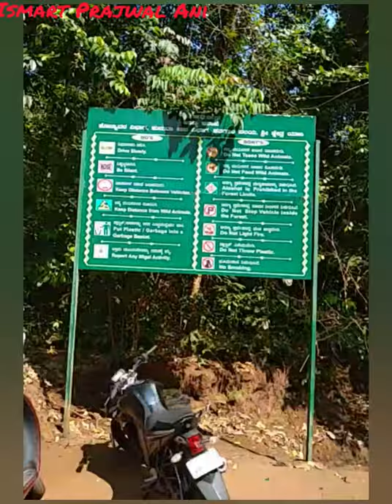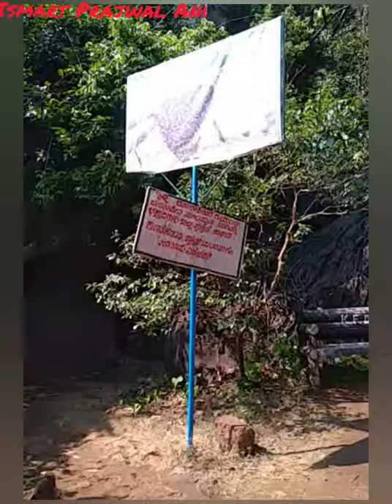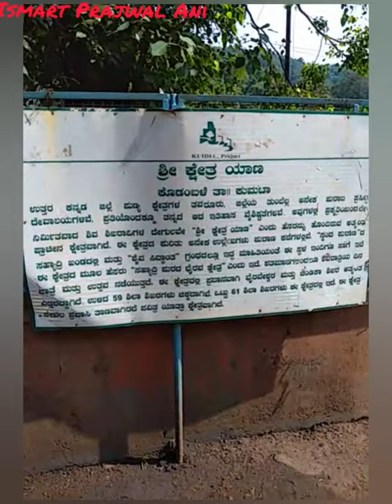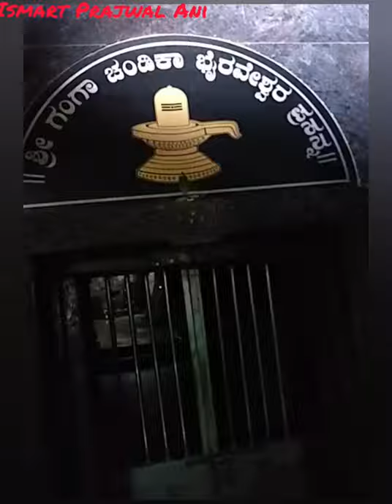Yana Caves Or Rock's @ Sri Bhairaveshwara Shikhara, Mohini Shikhara & Sri Mahaganapati Temple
YOUR QUARIES-
Background music

Credits:

Satya Yuga